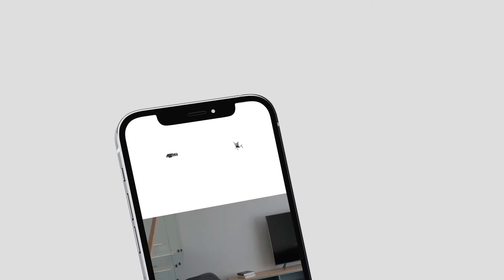Online Shop Stories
After Effects stories pack for an online shop, online store, web store or an e-commerce platform. It contains 15 stories, 15 seconds each. Create a product catalog, sale gallery, new season collection, user-friendly web store intro, fashion slideshow in an elegant and dynamic way to leave a positive impression on your customers.

Highlight your goods using smooth animation, big images, clear space, clean and simple typography. Choose from a wide range of footnotes and inscriptions.

The templates are very easy in usage, in branding and adapting to your goals. You can set any color, music, rhythm, insert your own videos and text into the placeholders and create the atmosphere you want.